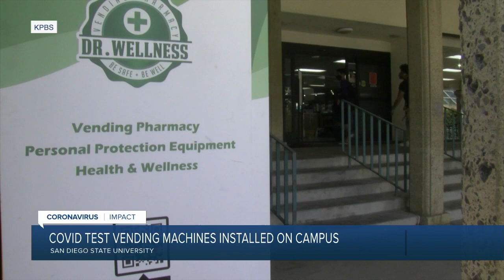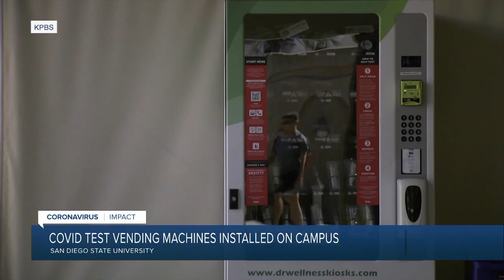10News Latest Headlines | August 27, 10pm